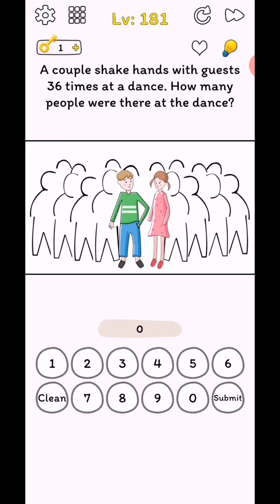Kidding Me - Ready for tricky puzzle? Level 175-182 WalkThrough | Fazie Gamer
In this video we complete Kidding Me - Ready for tricky puzzle? Level 175-182 WalkThrough | Fazie Gamer.